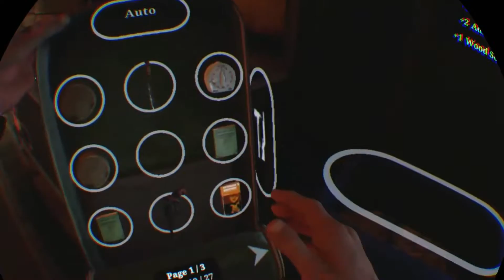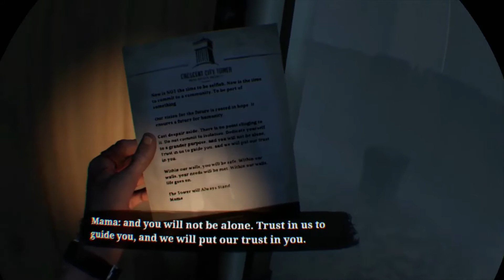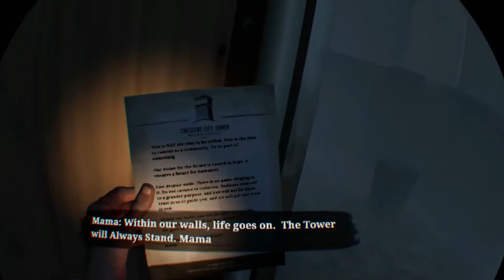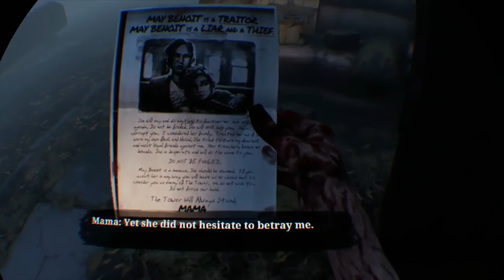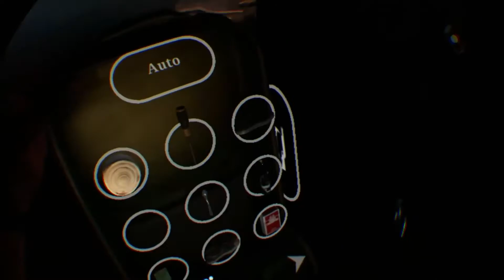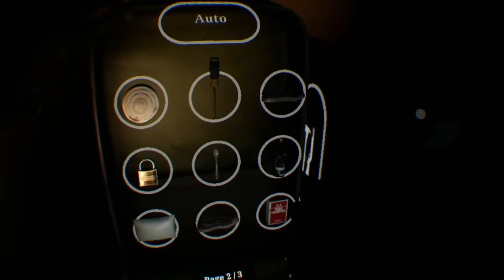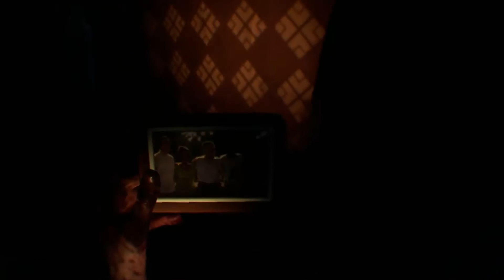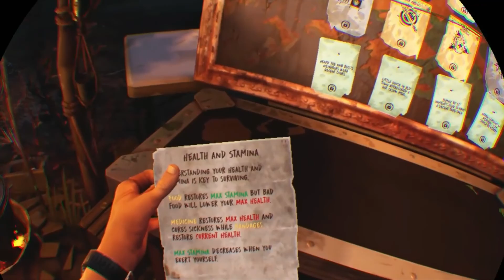Fanboy Plays The Walking Dead Saints & Sinners PSVR Day 2 Things go bad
Day 2: I get organized then i set out to search for a microphone for my radio, along the way i find a lady who wants my help, i end up going to a building and looting it for too long and the bells ring...

I end up talking about How at the start of an apocalypse and even during one, never join with people, because you will either get someone who hides a bite/illness and dies and turns, endangering everyone, or a person killing themselves and then turning and killing people.

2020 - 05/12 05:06